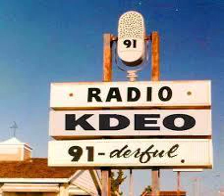KDEO San Diego / Buzz Baxter / Jan 19 1965